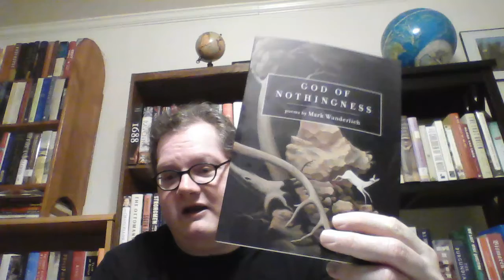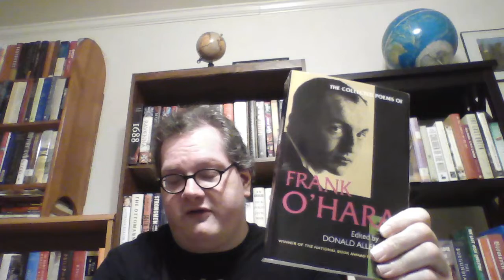A Two Poetry Collection Haul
Books Hauled:
God of Nothingness by Mark Wunderlich
The Collected Poems of Frank O'Hara by Frank O'Hara